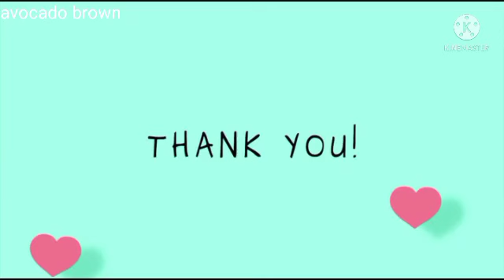✨THE YOUNG MARRIAGE 💍#3 PERPECAHAN?? LOVE STORY DRAMA SAKURA SCHOLL SIMULATOR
✨assalammualaikum ketemu lagi ya kita✨

gimana nieh eps 3nya seru kan yaudh jangan lupa

dan tiktok
avocado_brown021

BY AVOCADO BROWN
SITI AMINAH